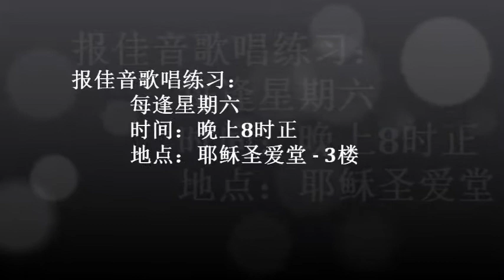2013 JCY Caroling Trailer